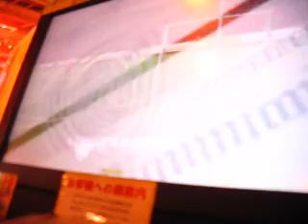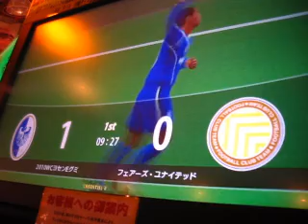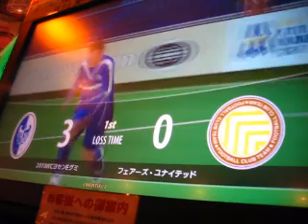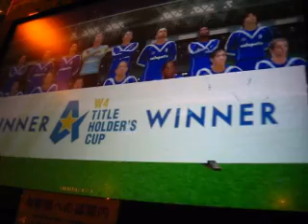４／１まぐブログwccf08-09その６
・マラドーナを引いたのですぐに使ったみたくなりました。マラドーナ単独ゴールばかりです。